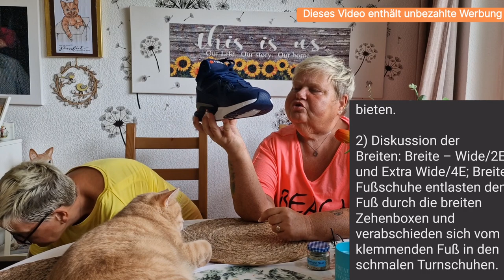fitville Endlich Schuhe für breite Füße 👟👟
FitVille ist ein hochmodernes Unternehmen, das sich für die Gesundheit der menschlichen Füße einsetzt.

 FitVille-Schuhe sind für Menschen im täglichen Leben hilfreich, um verstauchten Knöcheln und Knieverletzungen vorzubeugen.

 Wir sind freundlich zu Menschen mit Fußproblemen und breiten Füßen.

Die Schuhe sind mit breiten Zehenboxen, patentierten PropelCoreTM EVA-Sohlen und stoßdämpfenden Polstern ausgestattet, um Ihnen ein gepolstertes und komfortables Erlebnis zu bieten.

Breite – Wide/2E und Extra Wide/4E; Breite Fußschuhe entlasten den Fuß durch die breiten Zehenboxen und verabschieden sich vom klemmenden Fuß in den schmalen Turnschuhen.

Hallo und willkommen auf unserem Kanal.Wir sind Ille und Irmi aus Berlin. Wir sind beide in EU Rente und unsere Kanäle sind unser Hobby.
Besucht  uns gerne auch auf unseren anderen Kanälen 😉

Community Handy nur WhatsApp Nachrichten,keine Anrufe!  Aber bedenkt, auch am  Handy gibt es eine Blockierfumktion 😉
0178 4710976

Werbung wegen Markennennung und Erkennung . Unbezahlte Werbung!

Unsere Packstation
Ilona Unruh
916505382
Packstation: 473
12277 Berlin